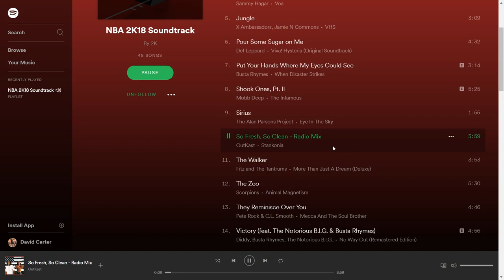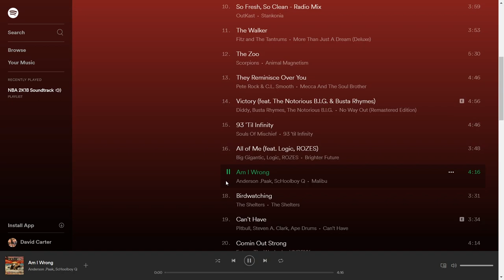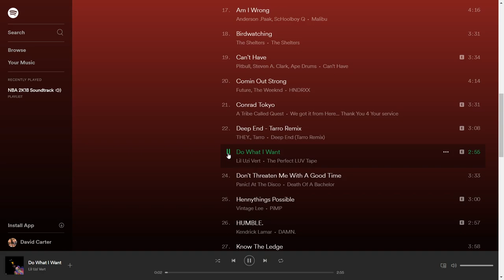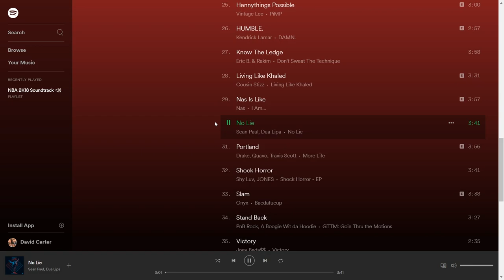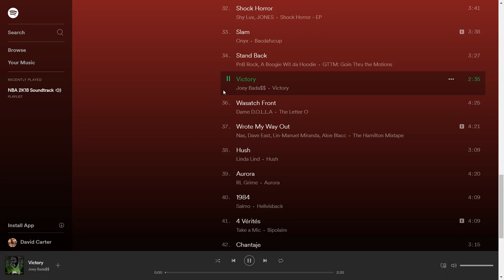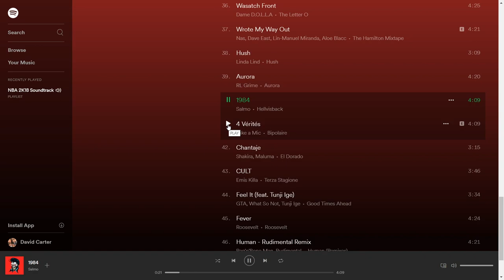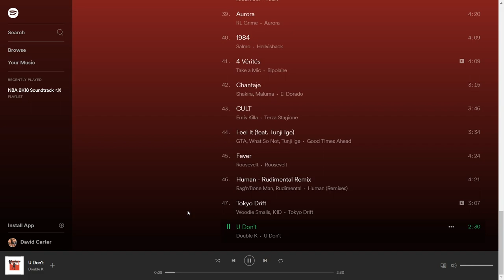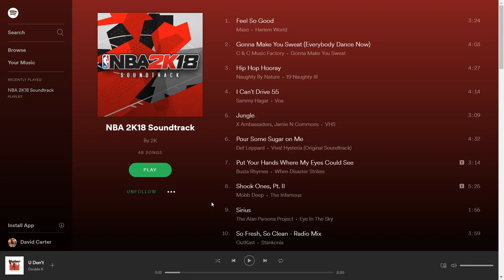NBA 2K18 Soundtrack Revealed! Full Breakdown + Is This The Best 2k Soundtrack Ever? | iPodKingCarter